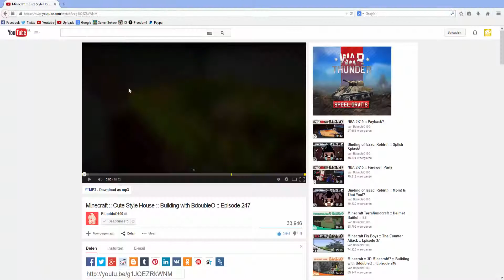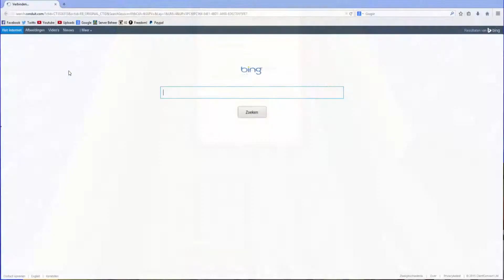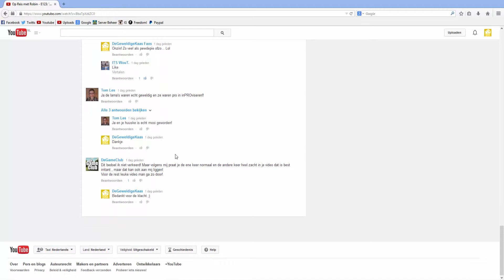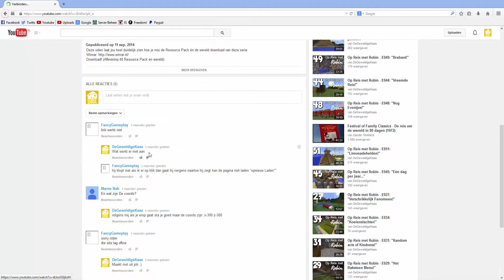Op Reis met Robin - E125: ''Het gat!'' (+World/Resource Pack Download)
Elke dag komt om 14.30u een aflevering van Op Reis met Robin!
En om de dag om 19.00u een aflevering van De Beste Server of Lego Harry Potter!

Veel Kijkplezier op DeGeweldigeKaas!